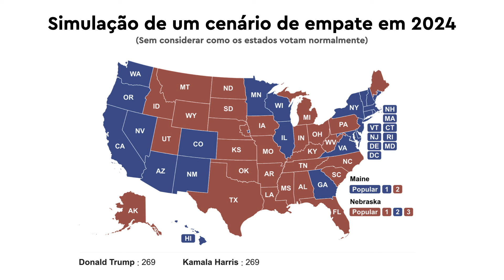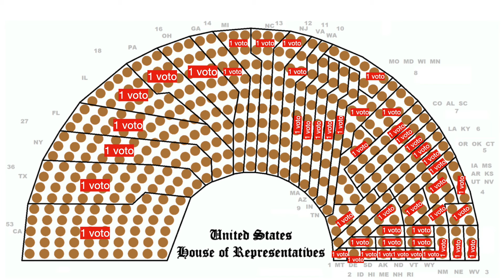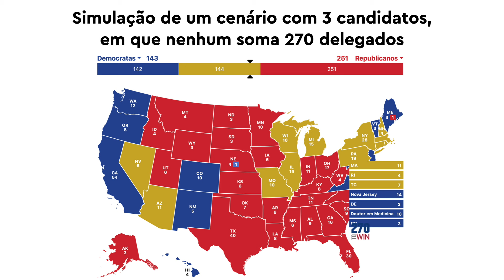O que acontece se as eleições empatarem | Série Eleições EUA | Episódio 15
🇺🇸 A série da TV Coiote sobre as eleições dos Estados Unidos tem como objetivo explicar em detalhes como funciona o confuso sistema eleitoral da maior potência global. São 26 episódios que já estão disponíveis para os assinantes do TV Coiote Play e serão liberados gratuitamente no canal ao longo das próximas semanas.

Confira a lista de episódios:
1 - Apresentação da série
2 - Entenda como funciona o sistema eleitoral dos Estados Unidos
3 - Por que vários estados votam sempre no mesmo partido?
4 - Como a Flórida virou um estado trumpista
5 - Por que o Texas pode se tornar um estado democrata
6 - Como Nevada e Arizona se tornaram swing states
7 - Como Carolina do Norte e Geórgia se tornaram swing states
8 - Como os estados do Cinturão da Ferrugem viraram swing states
9 - Ross Perot: O candidato independente que sacudiu os EUA
10 - O futuro tenebroso do Partido Republicano
11 - Por que Porto Rico não pode votar para presidente
12 - Como os Republicanos se tornaram vermelhos e os Democratas azuis
13 - O sistema eleitoral único do Maine e do Nebraska
14 - Os candidatos independentes e de partidos menores
15 - O que acontece se as eleições empatarem
16 - A polêmica e caótica eleição entre Bush e Al Gore
17 - O que acontece se um delegado for infiel e mudar seu voto
18 - Como funciona o registro dos eleitores e a filiação partidária
19 - O surreal financiamento das campanhas eleitorais
20 - Os diversos modelos de urnas utilizadas nos EUA
21 - Como funciona o voto por correio nas eleições dos EUA
22 - O número inacreditável de plebiscitos que são feitos no EUA
23 - A apuração dos votos e as projeções de vitória da imprensa
24 - Como funcionam as eleições para o Congresso dos EUA
25 - Como funcionam as eleições primárias
26 - Encerramento da série

🔴 Assine o TV Coiote Play e tenha acesso a milhares de conteúdos exclusivo (incluindo todos os episódios da série sobre as eleições dos EUA). Planos a partir de R$7,90 por mês.